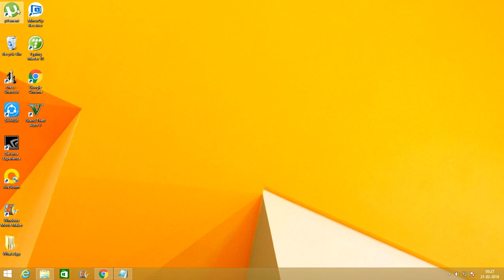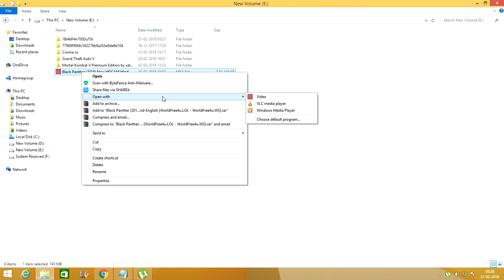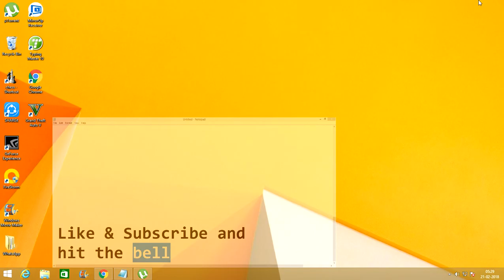How to download Black Panther in Hindi English TORRENT